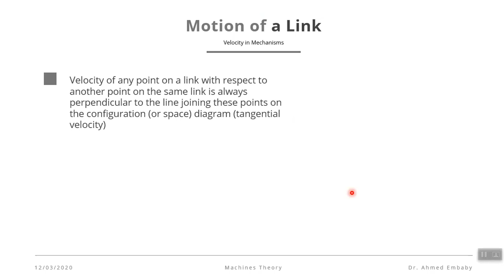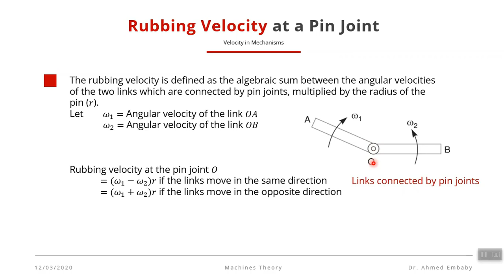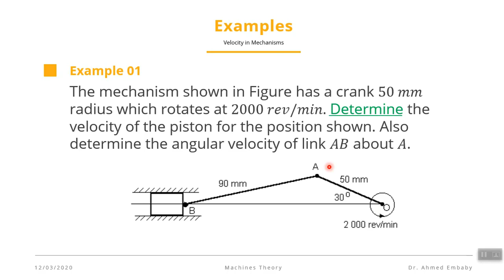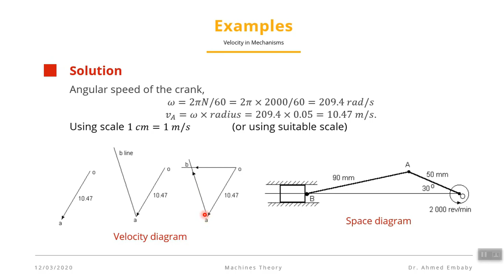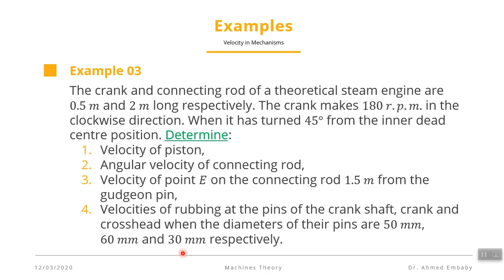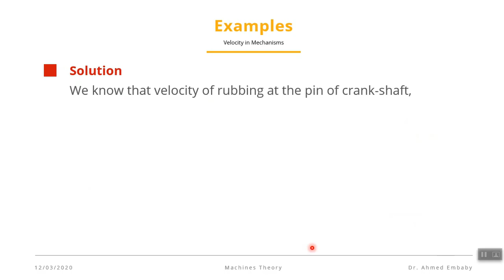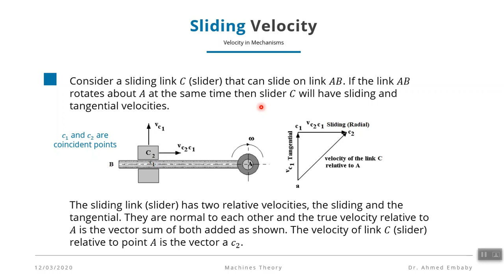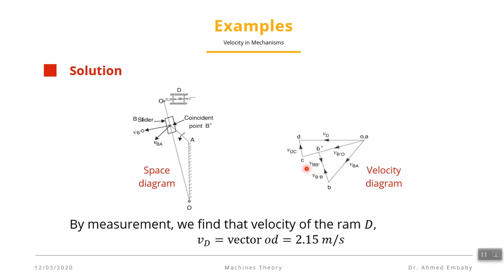Theory of Machines 1st power Lecture 6; Velocity in Mechanisms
1st Power